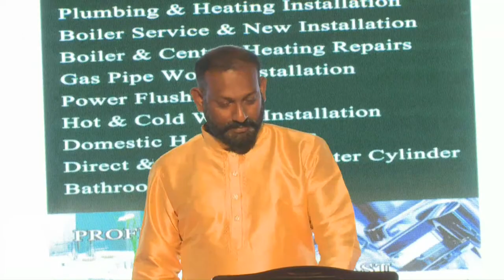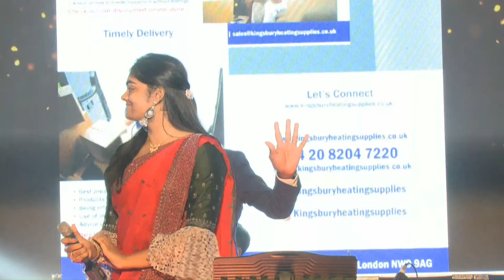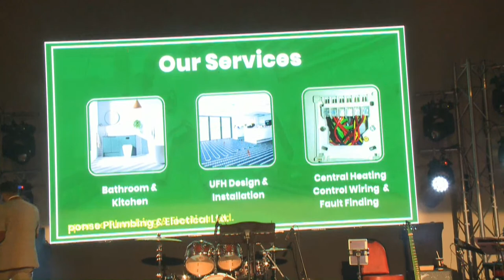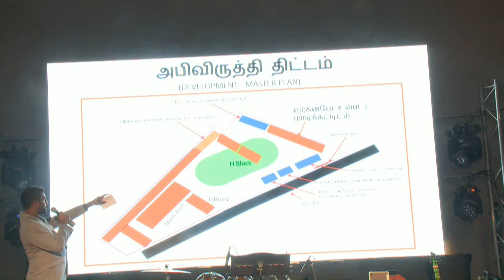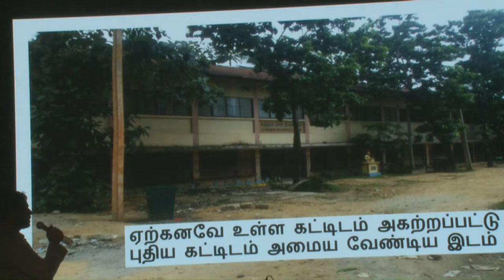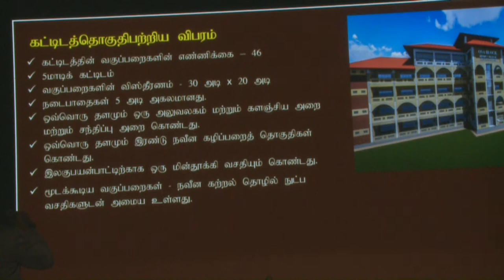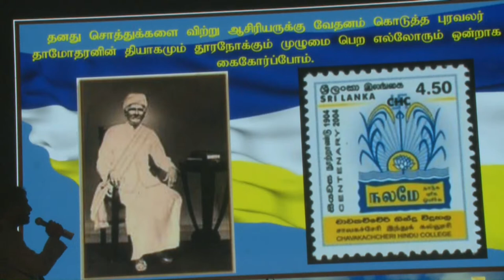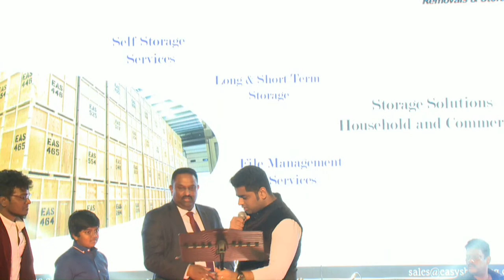J/ Chavakacheri Hindu College OSTA-UK Event -2022